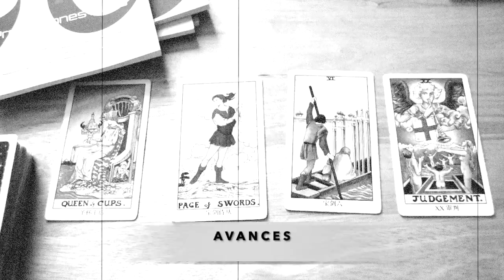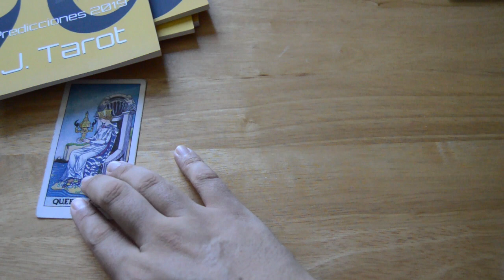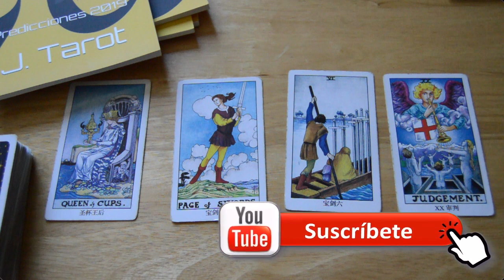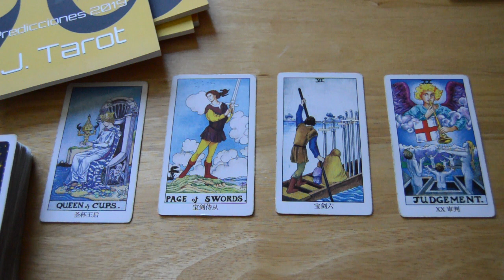Horóscopo Libra Enero 2019 | Cambio de Trabajo, Se va la pareja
ATENCION: TV+18

Horoscopo de hoy para el mes 2019. Predicciones, Tarot, Amor, Trabajo, Dinero

Aquí te presento el horóscopo para el mes de Enero 2019, no te pierdas el horóscopo de hoy aquí en mi Canal J. Tarot donde encontraras esto y mucho mas del horoscopo 2019.